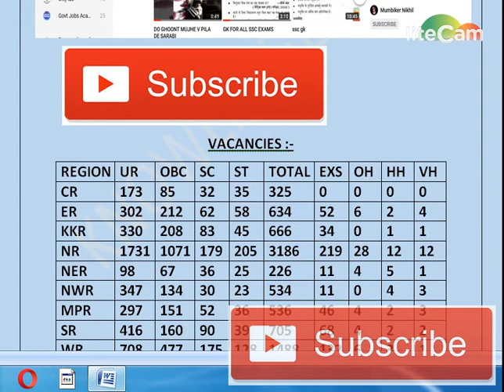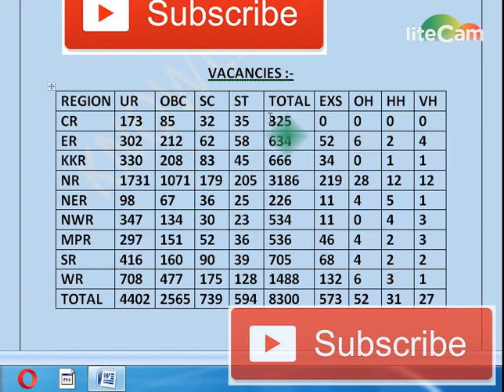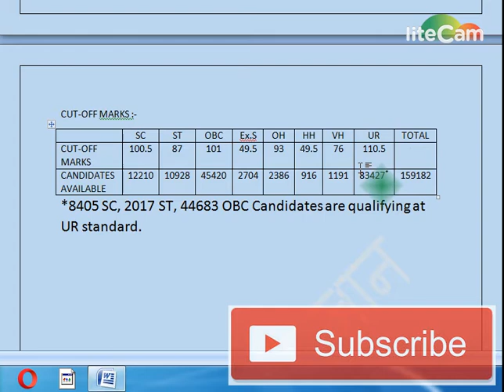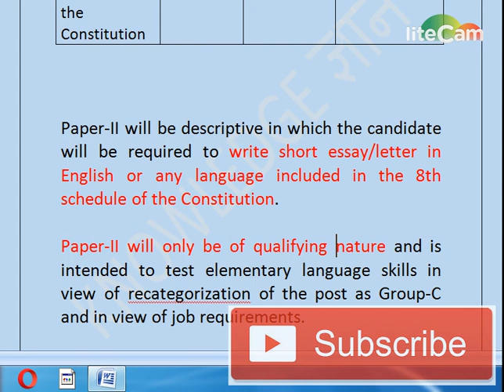MTS FINAL RESULT AND PAPER-2 (MATERIAL AND QUESTION PAPER)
On this channel, you will see beautiful picturesque scenes around the country and abroad in a very beautiful way through videos.